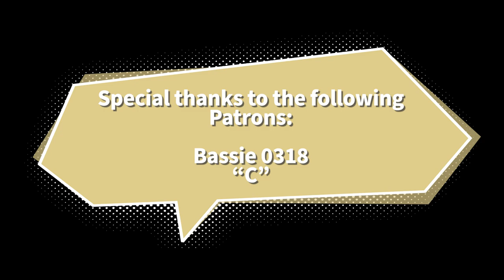Basso Manavo - The Vocast (Ep. 16)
As you continue to dig through the TikTok singing rabbit-hole with me, you will stumble into @manavsharma869 - A man quickly becoming known for increasingly amazing duets and more!

Lastly, here's my info!